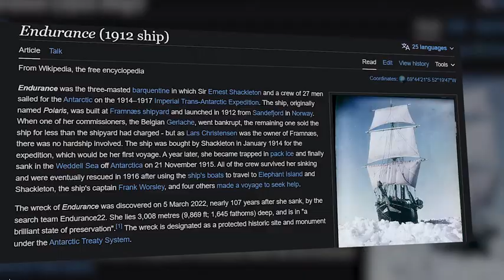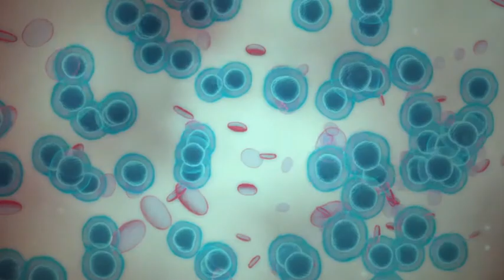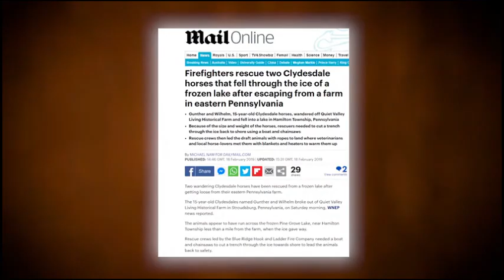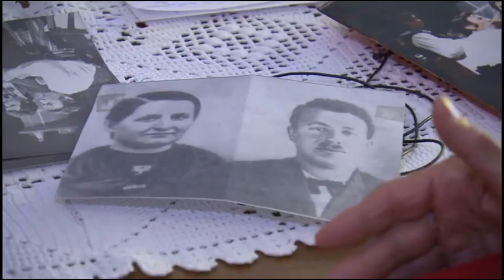"Frozen in Time: Fascinating Finds from Melting Ice Caps"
"Join us as we uncover ancient artifacts preserved in ice for centuries. Explore the secrets hidden within thawing landscapes in this captivating journey of discovery."